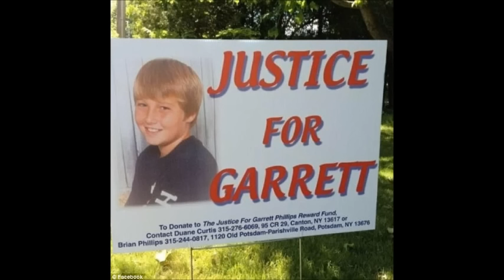Oral Nick Hillary accused of murdering exs son is found NOT guilty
Karma will get you!': Victim's family's fury as college soccer coach is acquitted of murdering his ex's son, 12, despite surveillance footage of him 'stalking' the boy just before his death,

Oral 'Nick' Hillary was found not guilty of second degree murder on Wednesday in the death of Garrett Phillips
Hillary had recently broken up with Garrett's mother Tandy Cyrus at the time the boy was found dead
Cyrus and Garrett's younger brother Aaron Collins began to cry after the judge read the verdict
First responders also arrived with stretchers after the verdict and had to assist the victim's cousin to her car
The prosecution's cast rested largely on video that showed Hillary leaving a high school parking lot just after Garrett the night he died
Hillary did not take the stand in the case and said of his ex after the trial: 'I continue to pray for the family.

A former college soccer coach who was facing second-degree murder charges in the death of his ex-girlfriend's son was found not guilty by a judge on Wednesday.

Oral 'Nick' Hillary broke down in tears and hugged his lawyer after Judge Felix Catena made his ruling in the case.

Hillary had been standing trial in the death of Garrett Phillips, a 12-year-old boy who passed away in 2011 after he was found strangled in a Postdam, New York apartment.

Garrett's mother, Tandy Cyrus, and his younger brother Aaron Collins also began to cry after the judge read the verdict on Wednesday.

Another family member collapsed in a courthouse stairway while trying to leave the building.

Shortly after the verdict Garrett's uncle stood up and screamed at Hillary: 'Karma is going to get you.

First responders were forced to bring two stretchers into the courtroom as well to help with grieving members of the gallery including Kayla Phillips, Garrett's cousin who is believed to be the last person to have seen him alive.

She began to sob after the verdict and had to be helped to a car to leave the courthouse.

Garrett's family did not speak to the press after the verdict and instead drove off in their vehicle, which had a 'Justice for Garrett' bumper sticker on the back.

Much of the evidence in the case was circumstantial, but prosecutors had been hoping to convict Hillary with surveillance footage which they claim showed him stalking the young boy before he was found dead.

Hillary and Cyrus had been dating for roughly a year and the Clarkson University soccer coach and his young daughter were living with Cyrus and her sons before they broke up in the summer of 2011.

Garrett was found near death in his mother's apartment that October and passed away later that night.

Police focused on Hillary early on but the district attorney never brought charges in the case.

Things changed after Mary Rain became St. Lawrence County district attorney in 2014. Rain campaigned on a promise to make the Garrett investigation a priority and even appeared with his mother on the campaign trail.

She secured a second-degree murder indictment against Hillary in 2014 that was later dismissed by a county judge.

The judge said Rain's grand jury presentation was marred by expressions of opinion and improperly prepared evidence.

Rain got a second grand jury to hand up an indictment last year.

Prosecutors lacked DNA or fingerprint evidence in the case and therefore relied heavily on the surveillance footage they showed during the trial.

That footage showed Hillary in the parking lot of the high school just before the death of Garrett.

Hillary said he was watching a soccer game but from where he was standing would have also been able to view Garrett playing basketball.

He left the lot within minutes of Garrett getting on his skateboard to go home.

Shortly after, a neighbor Marissa Vogel heard noises coming from the apartment and discovered Garrett's body.

The boy was rushed to the hospital and died soon after.

Many called the arrest of Hillary and subsequent trial a rush to judgment, noting that Hillary is one of the only black men in the predominantly white community.

ABC News reports that shortly after the verdict Hillary's legal team said: 'Nick knew he was innocent and had faith in the system.